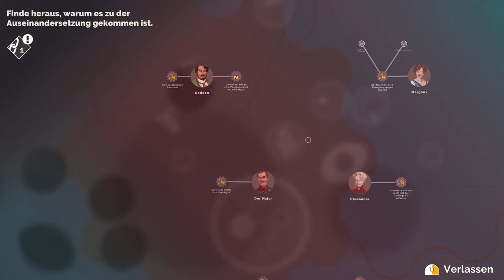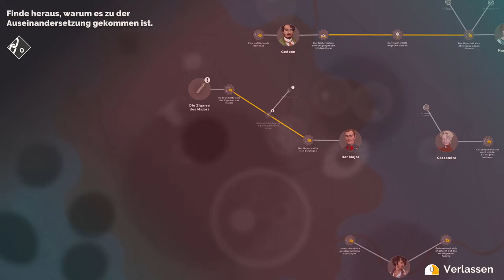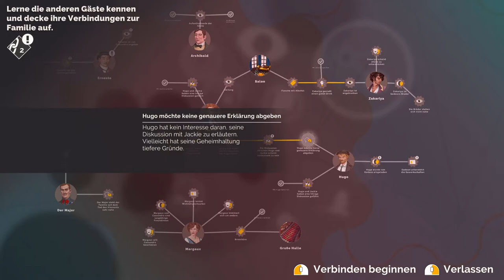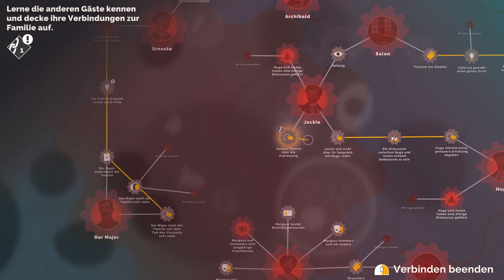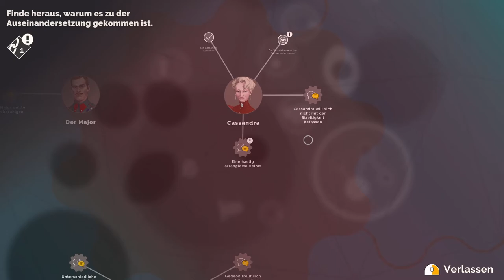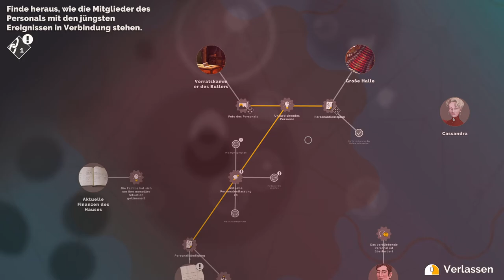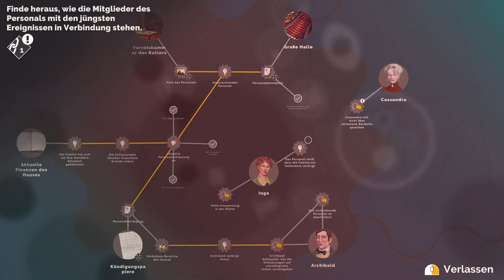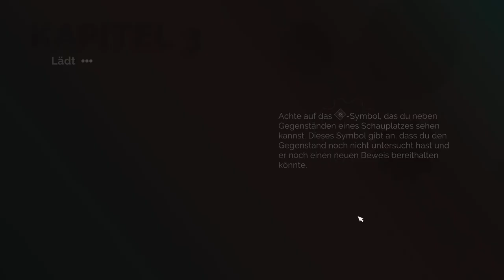Let´s Play! Agatha Christie - Hercule Poirot: The First Cases- Kapitel 2 (Full HD)